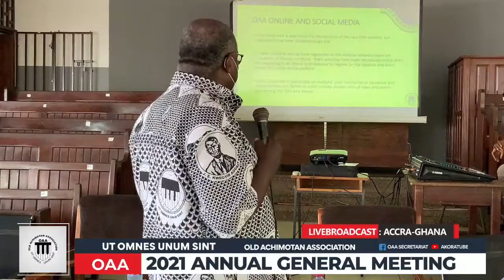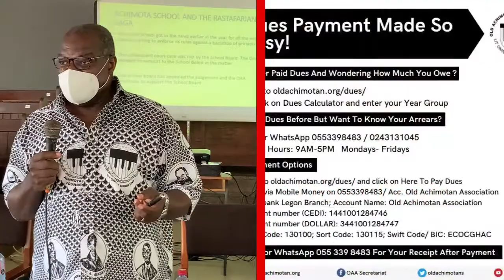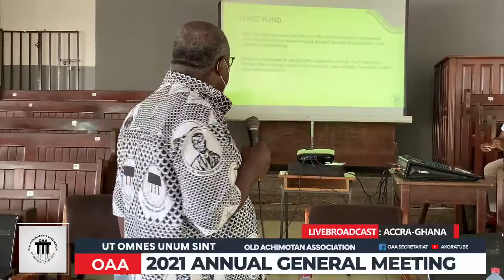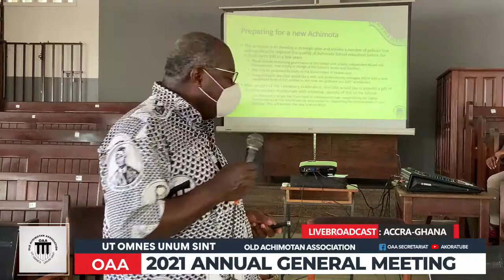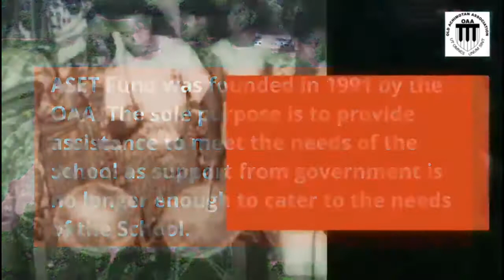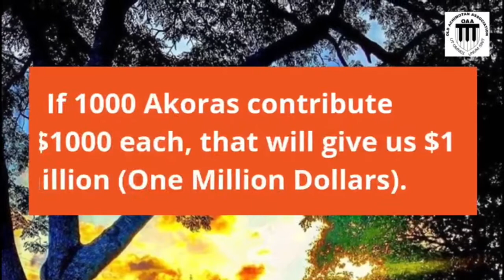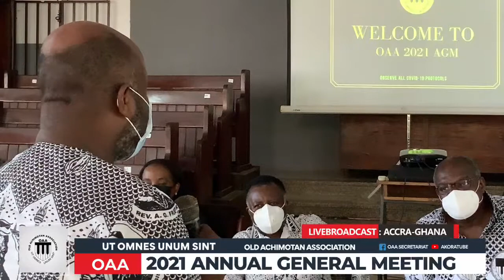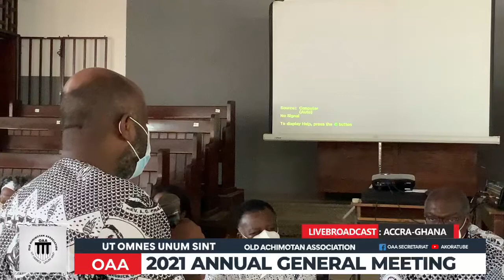OAA Annual General Meeting 2021